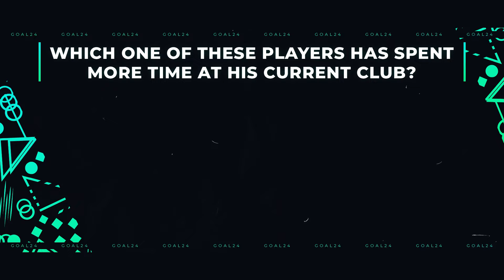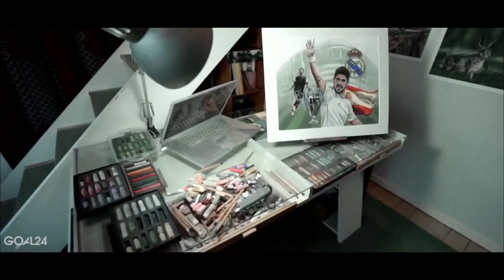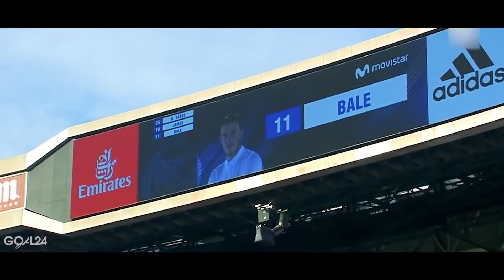LEGENDS LEAVE CLUBS! Footballers LEAVING their clubs summer!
GOAL24 has gathered for you the footballers who will leave clubs in the summer. Many of our heroes have played hundreds of matches for their team, and after a long time and leaving a noticeable mark in the history of the club, they leave! Many of those who, against all odds, decide to stay deserve the respect of the fans, but there are also those players who stay at their clubs for reasons other than football.

They NEVER played in the UCL! TOP footballers that never made it into the CHAMPIONS LEAGUE!